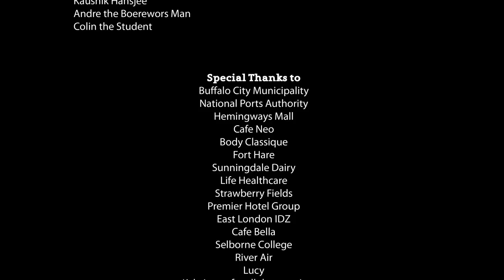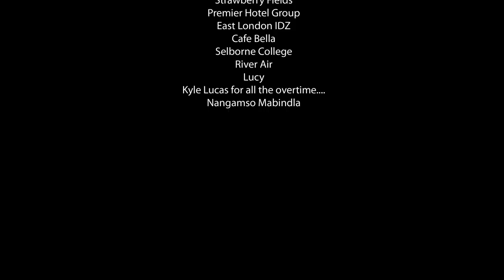ELIDZ | East London Lifestyle Film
A land of opportunity and growthThe East London IDZ is located in the Buffalo City Metropolitan Municipality, in the heart of the Eastern Cape province of South Africa. Our country enjoys an opportunity-rich, growing economy, with prime access to African, Asian and Indian markets. Our major exports include gold, minerals, diamonds, metals and metal products, foods, and automotive components.

The Eastern Cape is one of the nine provinces in South Africa and is centrally located with rich potential. The province offers efficient linkages to multi-modal logistics (sea, road, rail and air networks) making it ideal for any market and resource seeking investors.

The Buffalo City Metro is located in the Eastern Cape Province. The city is positioned perfectly for inland trade with the rest of South Africa and global markets in Europe, Asia and America via the Port of East London. The city has an established manufacturing sector; including global players such as Mercedes Benz South Africa, Nestle Foods, Johnson and Johnson, Defy, First National Battery and Marley Flooring.